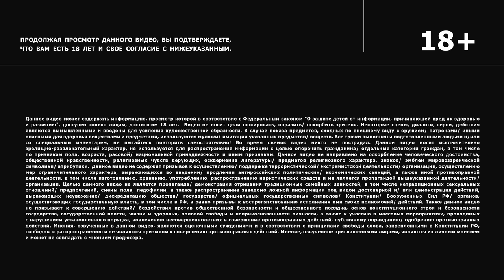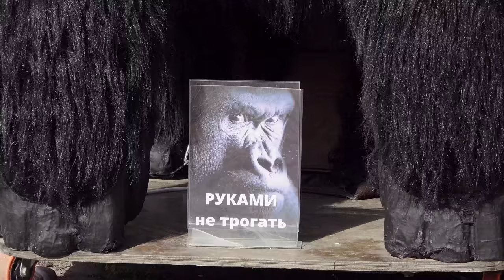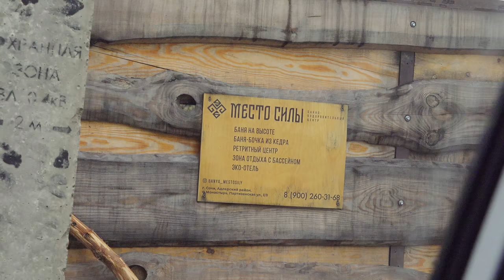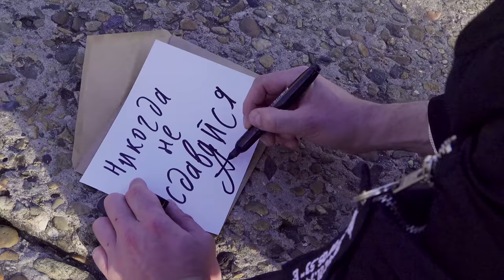Мне Все Забронировали #2 | СОЧИ | Сапрыкин, Дорохов, Матвиенко, Равдин, Стахович | РПЛ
Один шаг — и вы в Яндекс Музыке, которая точно подберёт музыку, которая вам понравится
Реклама. ООО «Яндекс Музыка».
Kra24Bg2y

Алексей Сапрыкин проводит футбольные выходные в городах Российской Премьер-Лиги, где ему все забронировали его друзья.

Спасибо, что вы с нами! Давайте вместе делать этот мир лучше.